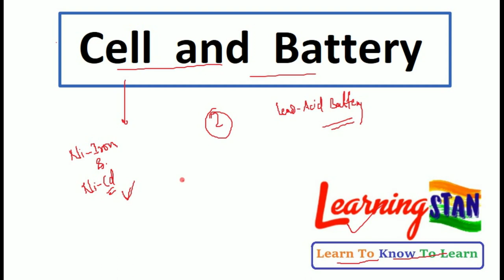Cell and Battery || Part-3 || Ni-Iron & Ni-Cd battery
Concept of Ni-Iron battery & Ni-Cd battery
Very useful for UPPCL-JE